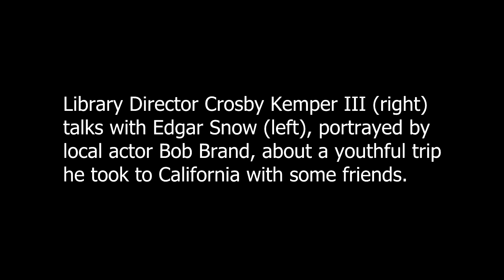Meet the Past: Edgar Snow - Youthful Trip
Library Director Crosby Kemper III (right) talks to Edgar Snow (left), portrayed by local actor Bob Brand, about a youthful trip he took to California with some friends.